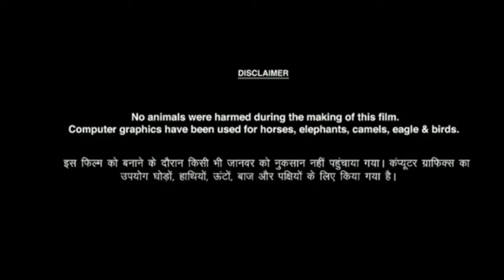PT Sir 2024 Full Movie In Hindi Dubbed Facts | Hiphop Tamizha Adhi | Anikha Surendran | Kashmira P,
Welcome to friends my youtube channel 🙏
Doston aaj ki is video mein PT Sir 2024 movie facts, Movie Review, cast, Movie ki budget and box office collection ke bare mein aaj ki video mein batlaya hai

PT Sir Full Movie In Hindi Dubbed Facts | Hiphop Tamizha Adhi | Anikha Surendran | Kashmira Pardeshi